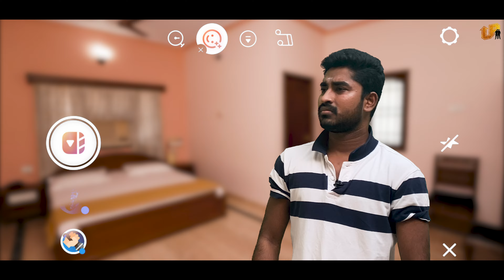பொங்கல் கற்பனைகள் | Pongal Karpanaigal | Upcoming Entertainers | 4K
இனிய பொங்கல் தின நல்வாழ்த்துக்கள்🎊
Enjoy the funfilled Pongal Celebration♥️